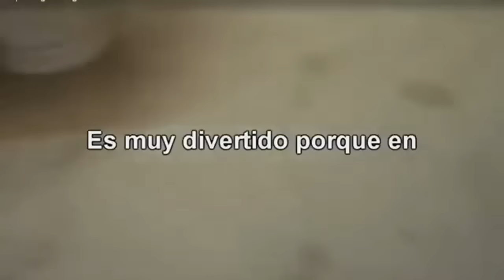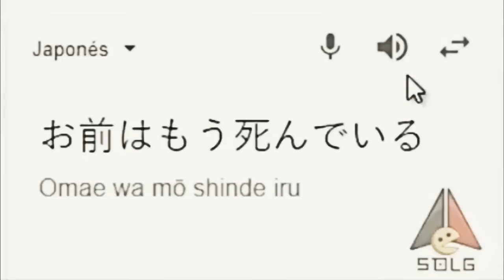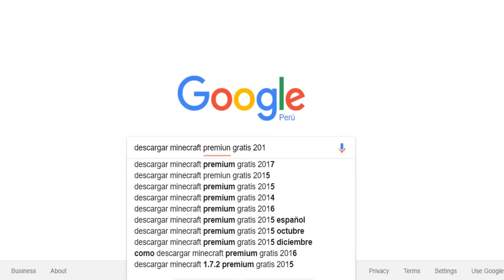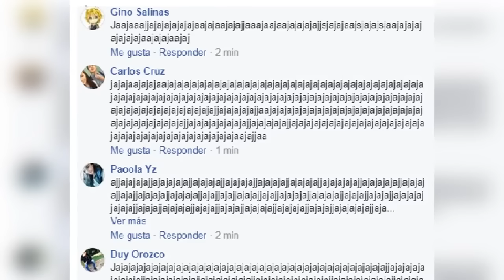UMadNoticias vuelve!! Drake y su tranquilo viejo| gallina con tenis supera al mono en la peluquería